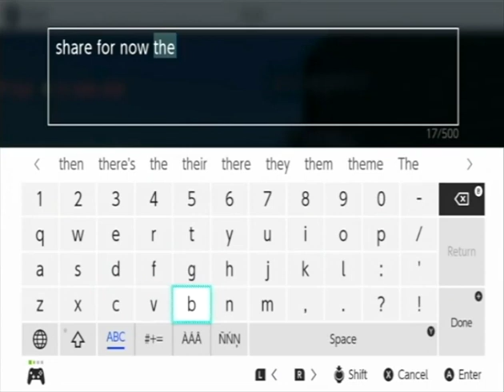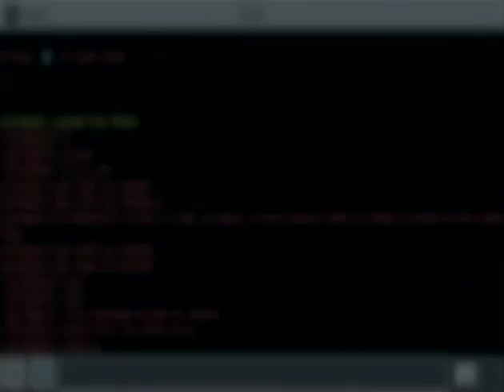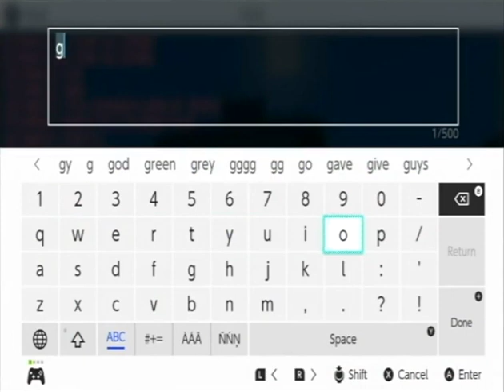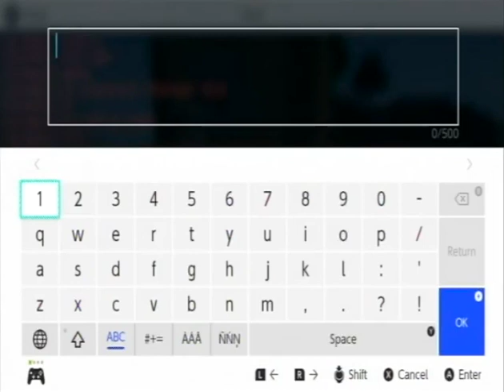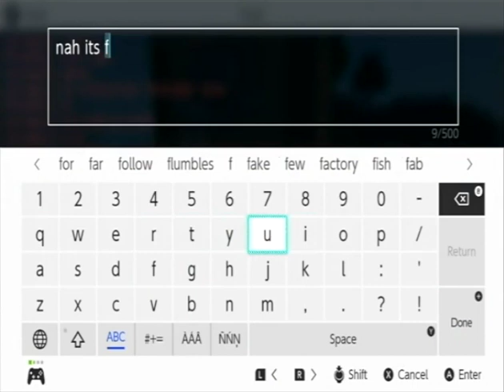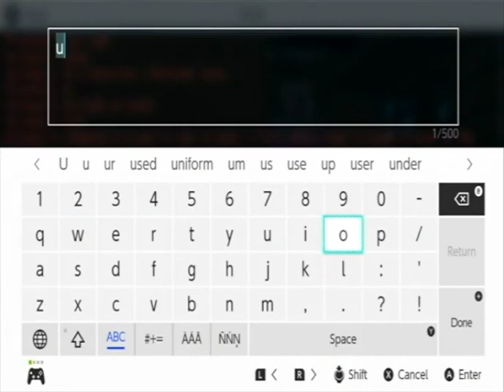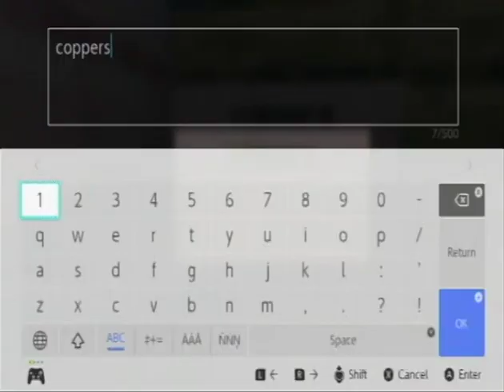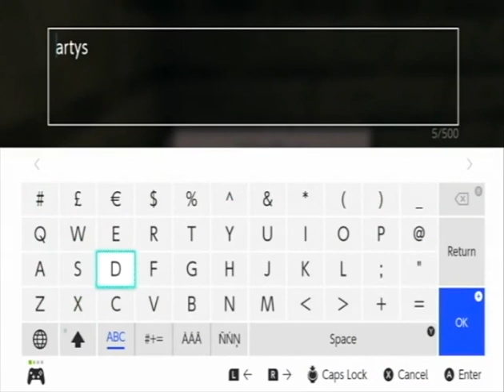Tammin Craft - Episode 3 - Hi Barty!